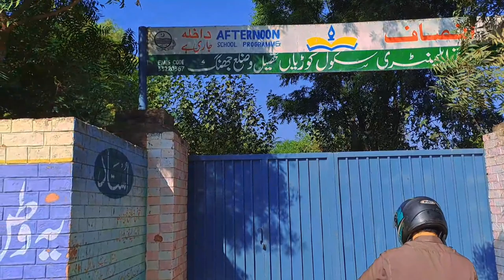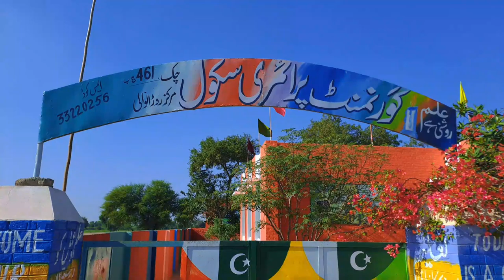van Ka bhot bura accident howa 🚐🥵|village school ka visit kia|Aon Doka#accident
van Ka bhot bura accident howa 🚐🥵|village school ka visit kia#Aon Doka#accident#vlog#dailyroutine

we visit many village  primary schools, enjoy sugar cane carriot and enjoy village environment  daily routine of village saw Van badly road accident.😦